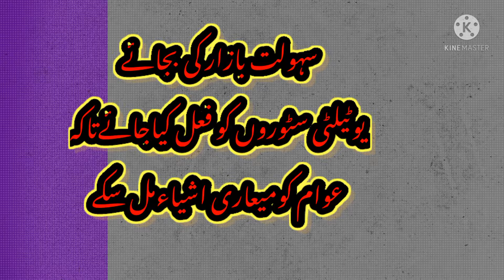news update سہولت بازار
سہولت بازار